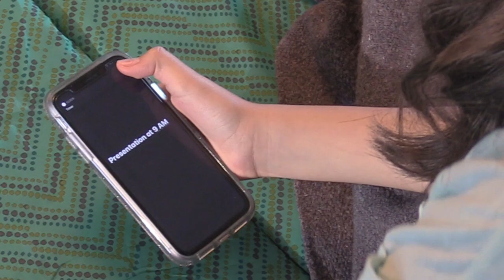Stolen Purse | Official Trailer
Hubbard Media Arts Academy in San Jose, CA
7th Grade
Alum Rock Union School District